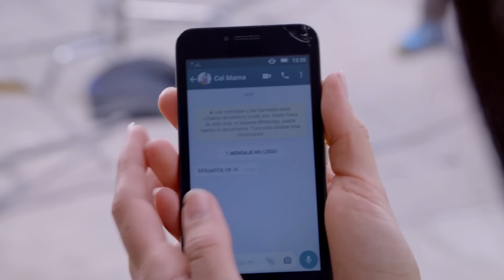Ramiro rescata a Pancha de las garras de Gabino | Como dice el dicho 3/4 | A padre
Pancha tiene una emergencia con su madre y para salir de la obra recibe la condición de Gabino para pasar la tarde juntos. Pancha descubre las intenciones de Gabino, se opone y Ramiro descubre la agresión, por lo que decide ponerle un alto.